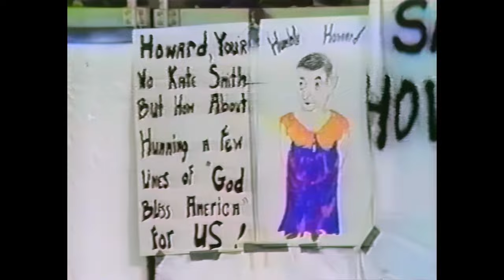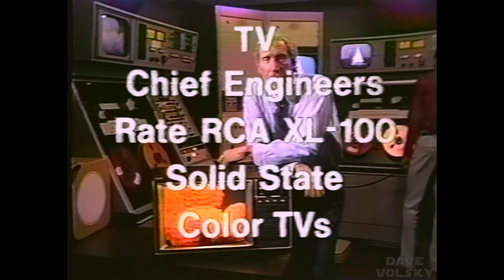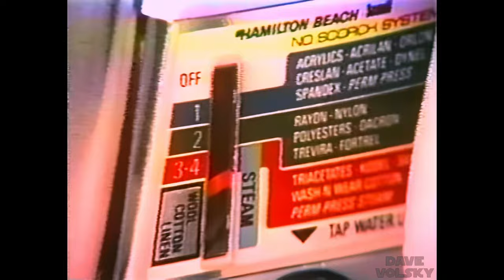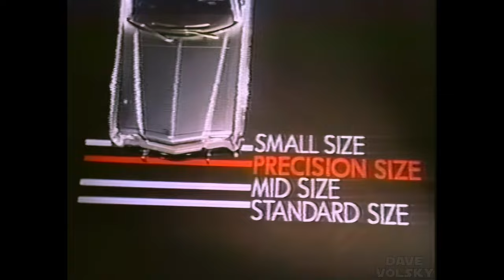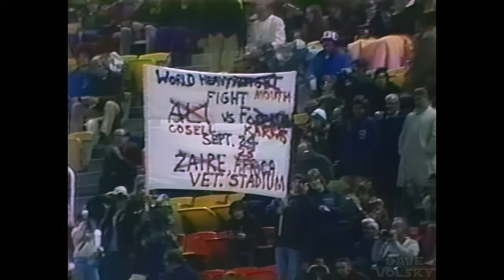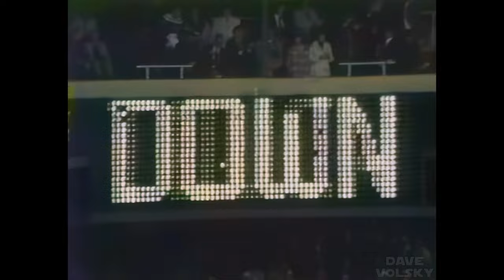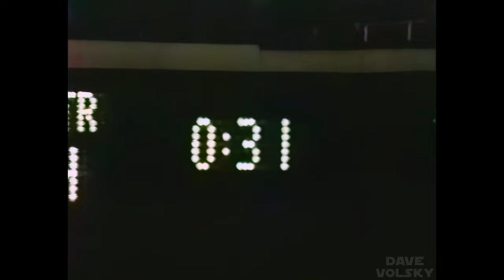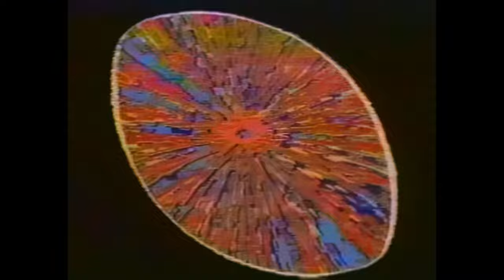1974 - Cowboys at Eagles (Week 2) - Enhanced ABC Broadcast - 1080p/60fps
I've enhanced the 1974 Week 2 Cowboys at Eagles game.  Original picture was VERY drab and I've brought a lot of color back into it, but even after that this game still looks pretty ugly.  -- Picture was denoised, upscaled, and framerate was doubled.  Contrast was also adjusted.  It definitely is better, but it would never be mistaken for 'reference' quality, that's for sure.  Picture still has fuzziness to it, even after compression reversion, and even though I cropped out the videotape noise along the bottom, some of it still pops up here and there throughout the picture.